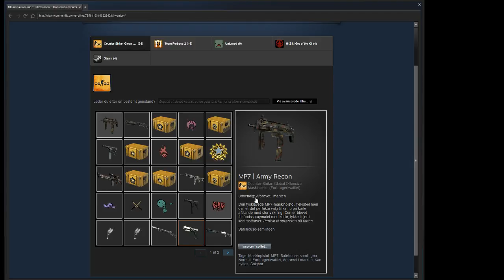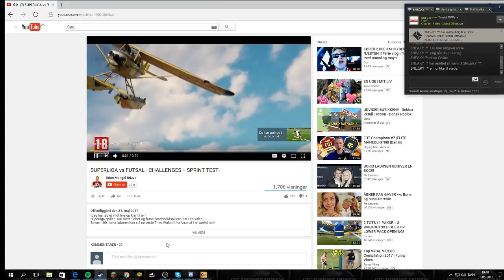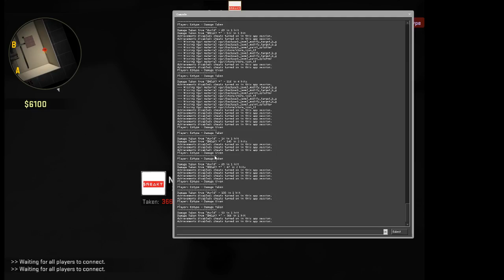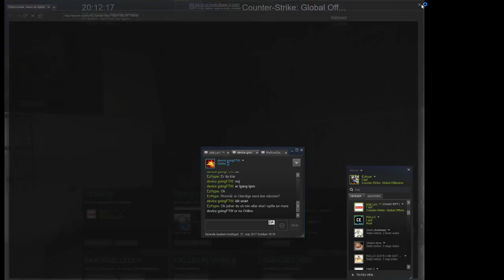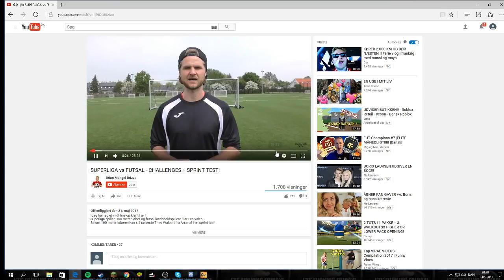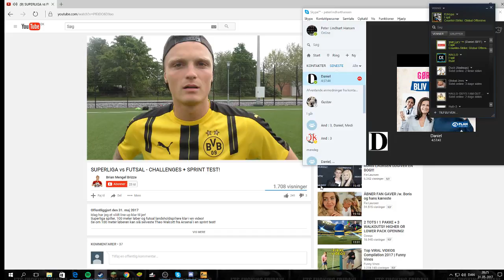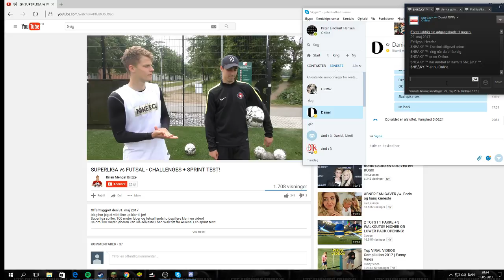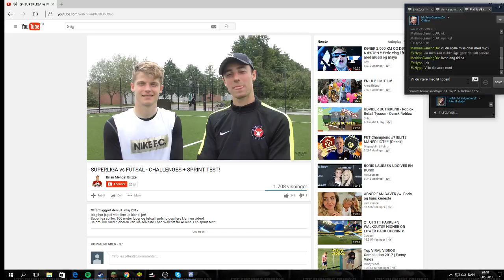Livestream for Peter Hansen